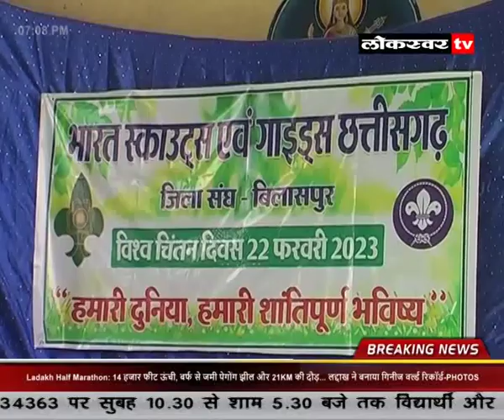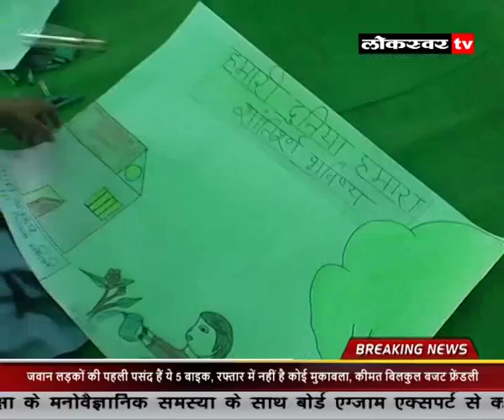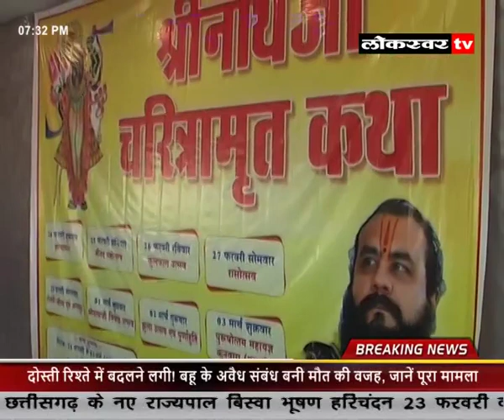News 22 02 2023